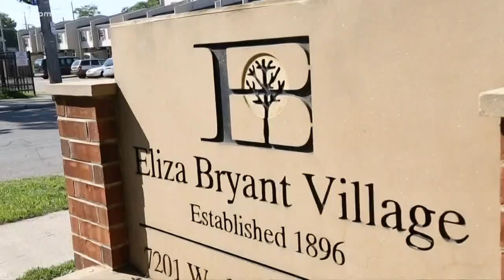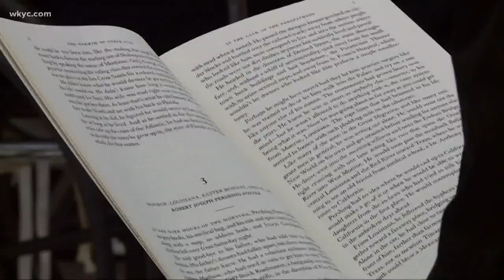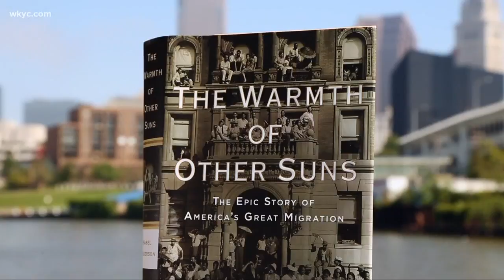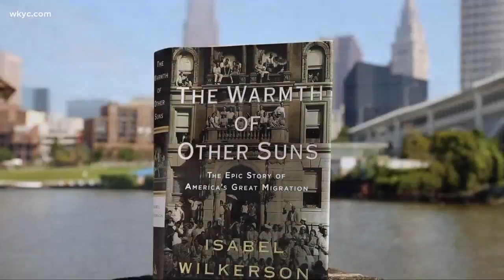Hough Reads: 'The Warmth of Other Suns'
Sept. 23, 2018: Here at WKYC, we try to do our part to encourage early literacy for those who many not have that chance in Cleveland's inner city. Leon Bibb shows us the work that's being done in the Hough neighborhood.